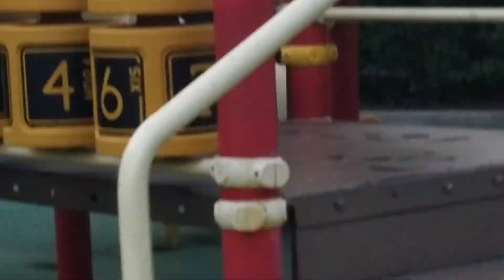Playing in in the park clones